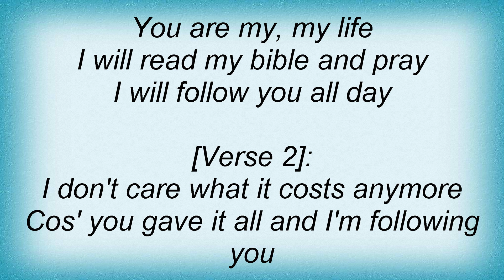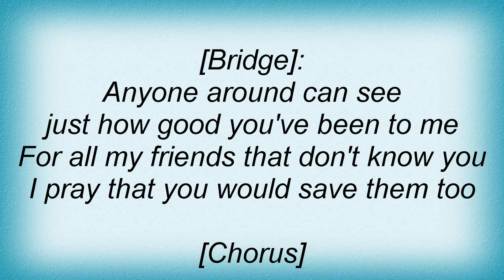Hillsong - All Day Lyrics